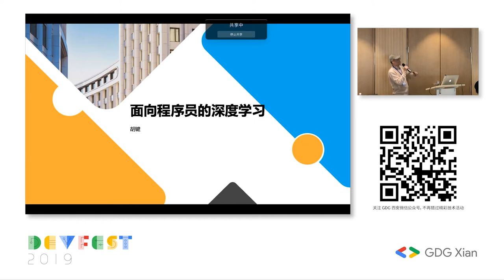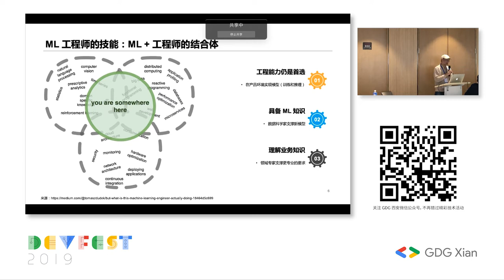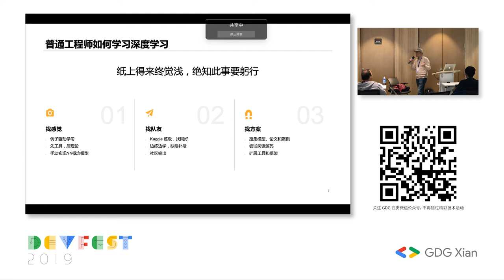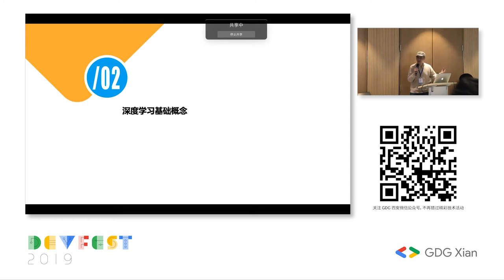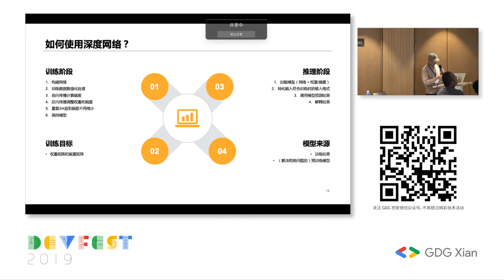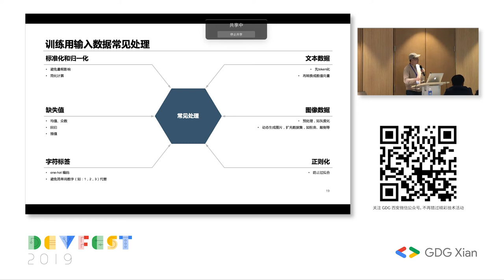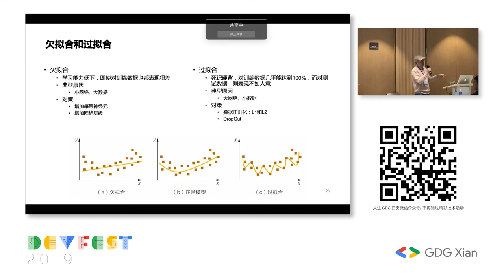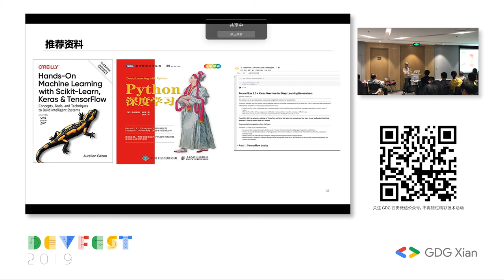面向程序员的深度学习 - 胡键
众所周知，深度学习入门不易，大段的数学公式会让不少开发者望而生畏。有没有什么办法能够减轻这种痛苦呢？在本次分享上，我将以我个人的学习过程来分享一些关于深度学习的理解，从开发者角度帮助大家掌握深度学习的基本要素，开始着手开发和使用。

胡键，入行超过 15 年，CSM / 架构师 / 创业者，先后就职于中兴和 SAP，现专注于工业物联网、大数据处理和区块链。具有丰富的产品研发和项目管理经验，擅长围绕工业设备构建物联网端到端解决方案，对海量设备接入、数据存储和数据分析有深刻见解。他同时还热衷于技术分享，并作为 TFUG西安 的组织者活跃于社区。在业余时间，他还会参与开源软件的开发和布道（Grails、Vert.x 和以太坊），并贡献了基于 vert.x 的 API 网关 dgate 。作为团队带头大哥，他还会鼓励团队成员分享输出，于是就有了他们的团队博客